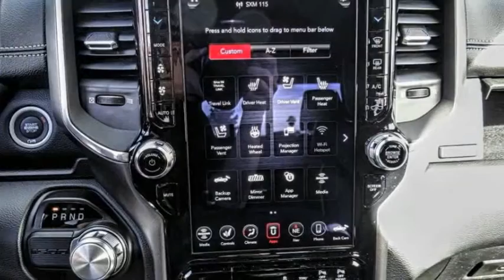2021 Ram 1500 VAN NUYS LOS ANGELES SAN FERNANDO VALENCIA CANOGA PARK RM210927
2021 Ram 1500 LARAMIE 4X2 CREW CAB 5'7 BOX

RUSSELL WESTBROOK CHRYSLER DODGE JEEP RAM PROUDLY SERVICING VAN NUYS, LOS ANGELES, SAN FERNANDO, VALENCIA, CANOGA PARK, & SURROUNDING SOUTHERN CALIFORNIA LOCATIONS. THIS WHITE 2021 Ram 1500 IS EQUIPPED WITH A EcoDiesel 3.0L V6, AUTOMATIC TRANSMISSION, AND RECEIVES AN ESTIMATED 20 City/25 Hwy MPG. CONTACT RUSSELL WESTBROOK CHRYSLER DODGE JEEP RAM OF VAN NUYS TO SCHEDULE A TEST DRIVE AND TAKE THIS 2021 Ram 1500 HOME TODAY, OR VISIT OUR SHOWROOM CONVENIENTLY LOCATED AT 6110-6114 VAN NUYS BLVD VAN NUYS, CA 91401. STOCK #: RM210927 | 2021 Ram 1500 Laramie 4x2 Crew Cab 5'7 Box POWER PASSENGER SEAT 2021 Ram 1500 LARAMIE 4X2 CREW CAB 5'7 BOX 22/32 City/Highway MPG Russell Westbrook Chrysler Dodge Jeep Ram of Van Nuys is driven and focused to ensure the highest customer satisfaction. A team above all, but above all a team. Price includes: $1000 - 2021 RAM National Retail Bonus Cash 21CMA1. Exp. 01/04/2021 STOCK #: RM210927 | VIN: 1C6RREJM5MN593334 | 2021 Ram 1500 Laramie 4x2 Crew Cab 5'7 Box POWER PASSENGER SEAT Russell Westbrook CDJR of Van Nuys